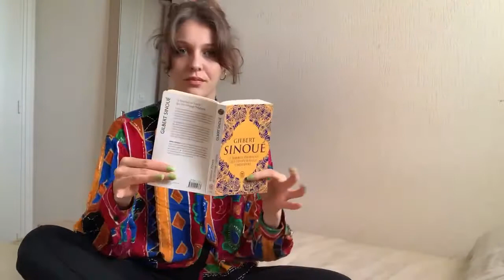ONGLES LONGS ET DUR RAPIDEMENT |Marie Stella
Tu veux des ongles longs et solides ? Bienvenue dans cette vidéo faite pour toi chéri !
Ici je te parles de touuutes les astuces et conseils concernant la pousse des ongles !

Partages tes tips et tes conseils en commentaires si tu en as ! 🌻

La bise les amis ! 💛